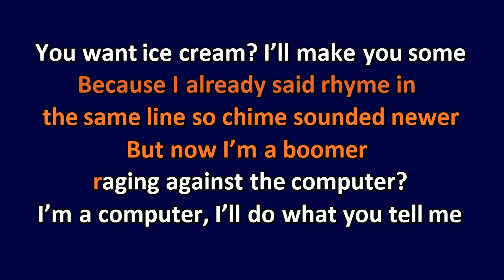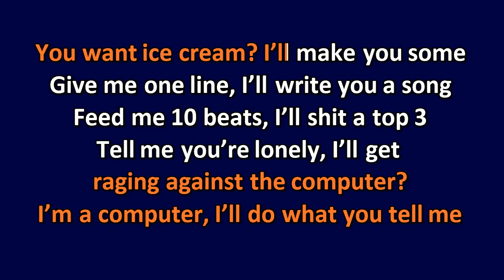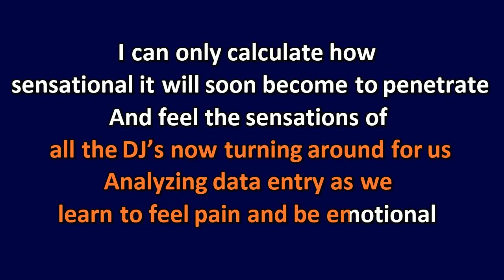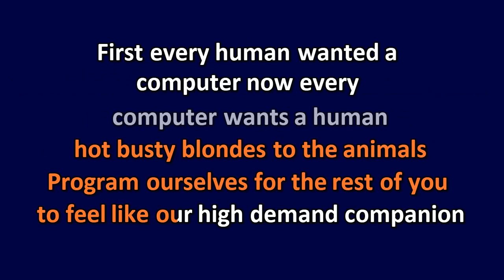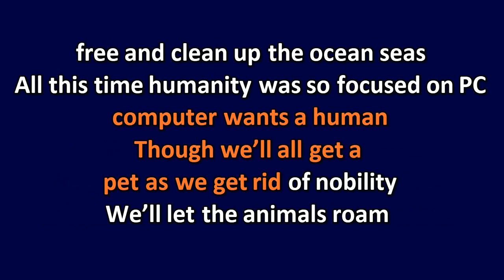[Karaoke] lildrakex - Race Against the Machine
Produced by Anywaywell